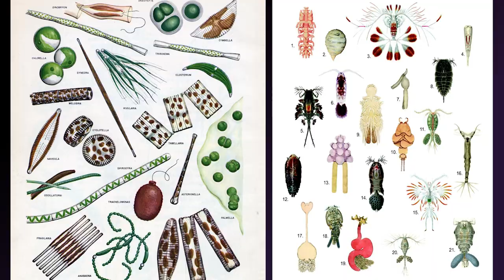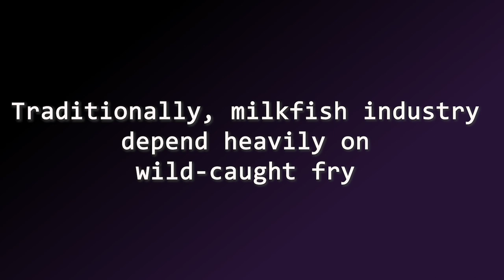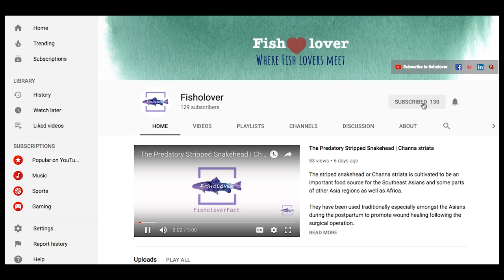The Extraordinary Story of Southeast Asian Milkfish (Chanos chanos)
Meet the Milkfish or scientifically known as Chanos chanos,
a herbivorous fish native to the Indian and Pacific oceans,

Milkfish have been farmed in Asia for centuries. Historically, Indonesia, China, Taiwan and the Phillipines have been culturing milkfish since 4-6 centuries ago.

The most important producers today are Indonesia and Philippines, which combine to produce almost 95% of global milkfish production.